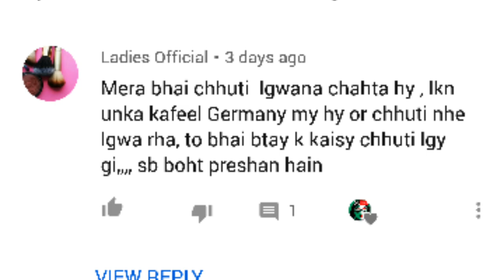How to Leave Saudi Arabia, Saudi Arabia Latest News today in Urdu and Hindi,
How to Leave Saudi Arabia, Saudi Arabia Latest News today in Urdu and Hindi, saudi arabia News today, saudi arab ki khabry, Saudi Arab se chuthi jany ka tareeqa, saudi kafeel chuthi nahi laga raha tu saudi arab se chuthi jany ka tareeqa, saudi arab ki khabry,